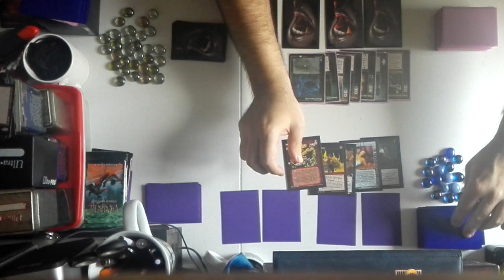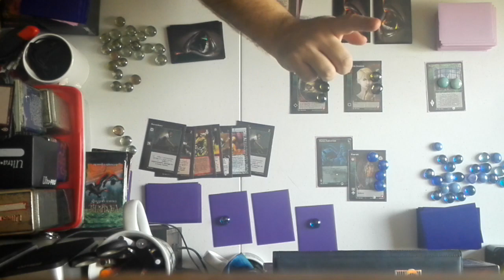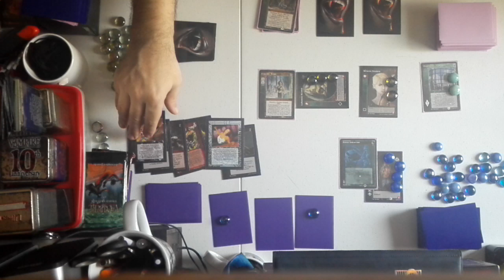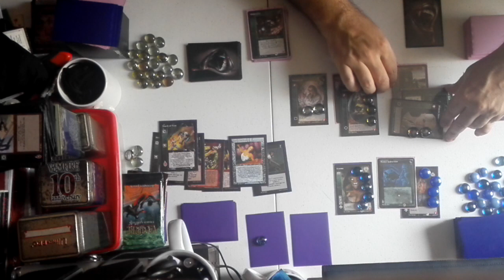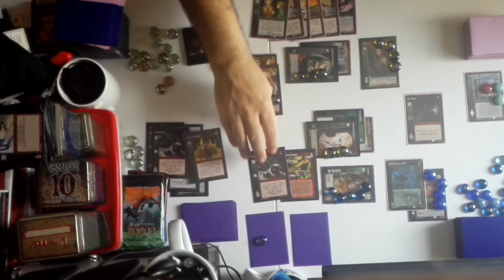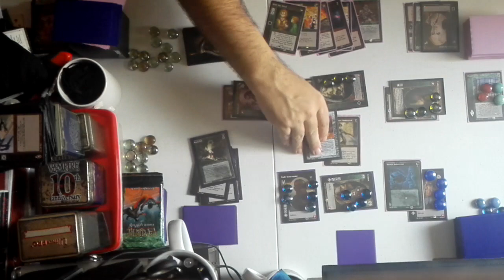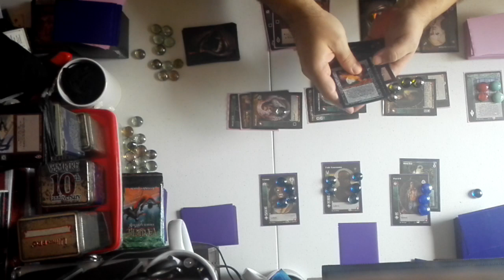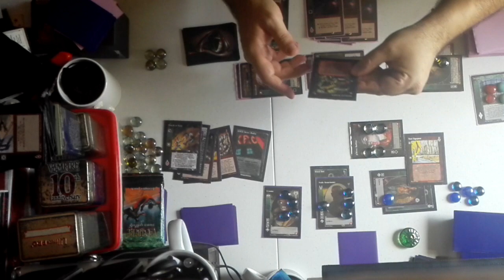VTES Gameplay 1 de 2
Partida a 2 jugadores destinada a los jugadores noveles para que se hagan una idea de como van los turnos y como se manejan los conceptos sencillos del juego así como las fases del turno de cada jugador. Disculpad la mala calidad del vídeo y el corte final que incluiré en el siguiente vídeo.

- Cuando declaro el EarthShock se me olvida pagar su coste con Uzoma aunque es cierto que se recuperaría entero con el taste of vitae...

- Señalar que el EarthSchock es un golpe Ranged con lo cual no se puede utilizar junto a un inmortal Grapple. Sorry por el error.